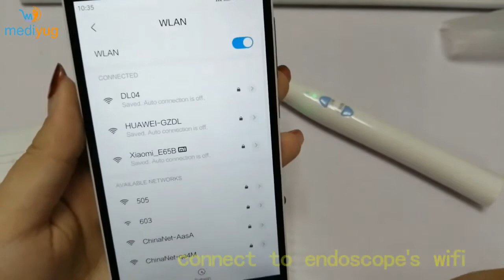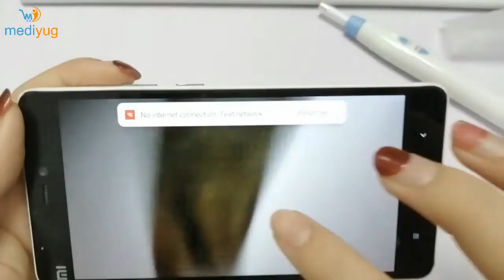WIFI Otoscope endoscope camera 3.9mm lens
Features:
–Small size, unimpeded signal, and 360-degree image
–Rechargeable battery, smoothy wifi signal
–Dust-proof and water flushing to protective camera
–6 LED lights to observe more clearly
–Suitable android, ios or iPad